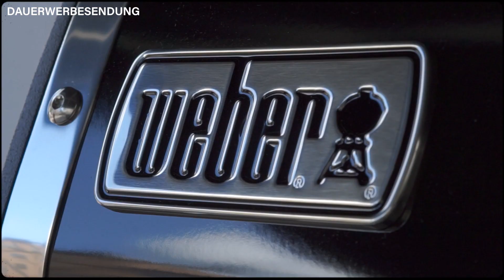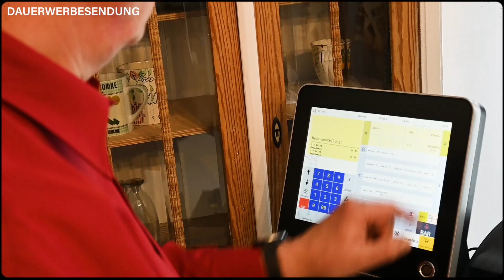Grill-Seminare vom GutundvonHierShop | mit TottisBBQ | Trailer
Die Grill-Seminare aus dem Hause Genußvoll gibt es jetzt auch online. Hier zeigen wir euch nicht nur wie man das perfekte Flank Steak garen, traditionelle Gerichte aus aller Welt zubereiten, sondern auch wie man Pizza grillen oder Messer richtig schärfen kann.

Ihr wollt selbst einmal bei einem Grill-Seminar im Gut und von Hier Shop in Netphen mitmachen? Hier findet ihr alle Infos und Termine:

Produktempfehlungen

Der offizielle Kanal des Genußvoll in Netphen in Kooperation

Die Marke "Genußvoll" steht seit 2016 für Genuß und Grillen im Herzblut. Auf unserem Kanal findet Ihr Videos mit jeweils wechselnden Themen.
Soweit möglich werden regionale Produkte und Projekte bevorzugt. Lasst Euch überraschen.

Immer Mittwochs erscheinen neue Folgen.
Also bleibt Genußvoll!

Empfohlene Videos

Social Media

Unsere Kontaktdaten